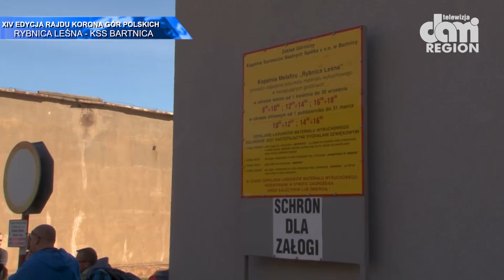Rajd PTTK po Sudetach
Wojskowe Koło PTTK przy 32-ej Bazie Lotnictwa Taktycznego w Łasku odwiedziło kopalnię melafiru w Rybnicy Leśnej w ramach Rajdu Korona Gór Polski